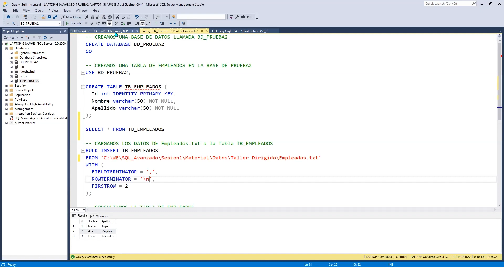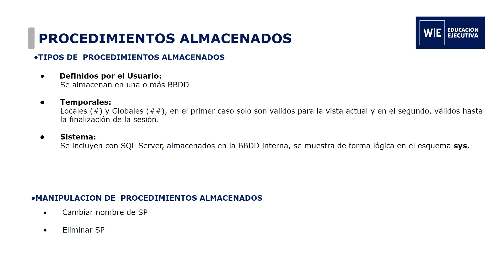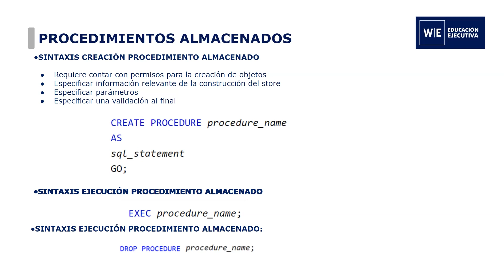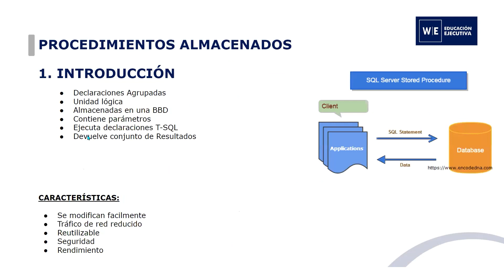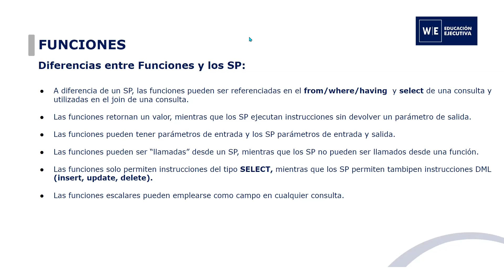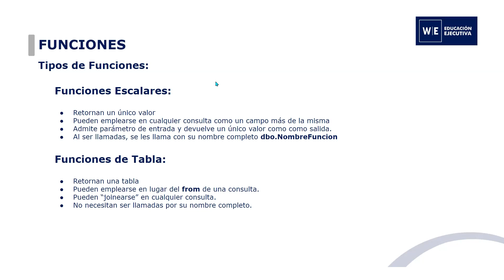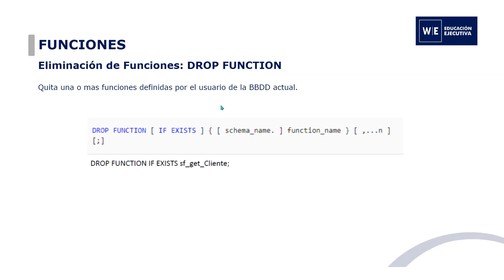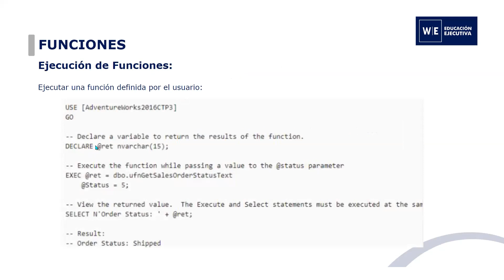Procedimientos almacenados y funciones en SQL Server 📊💻 | Clase Gratuita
Un procedimiento almacenado de SQL Server es un grupo de una o varias instrucciones Transact-SQL o una referencia a un método de Common Runtime Language (CLR) de Microsoft .NET Framework.

Aprende junto a Paul Gabino, Data Scientist - Center of Expertise BBVA, más sobre los procedimientos almacenados y funciones en SQL Server.

✔️Conviértete en un experto con el Diplomado Internacional en Inteligencia y Análisis de datos 🧑‍💻📈📑

En WE Educación Ejecutiva nos encontramos orgullosos de haber realizado este encuentro en pro del desarrollo profesional de nuestros alumnos.

Conviértete en un futuro ejecutivo, aprende de ellos.

🔔 Activa el icono de campana para recibir notificaciones 🔔